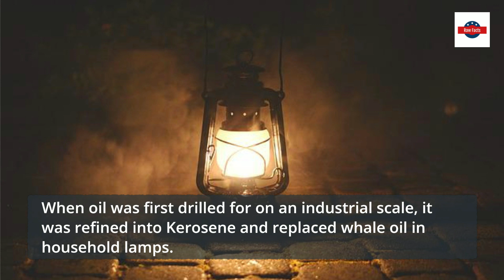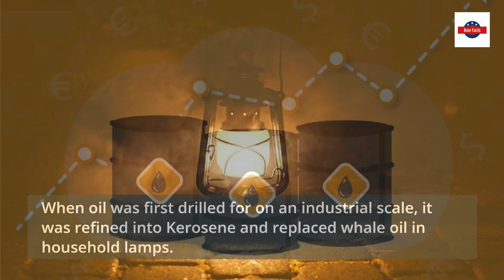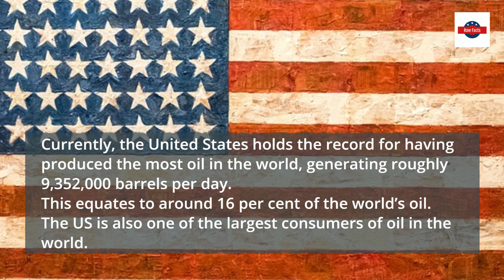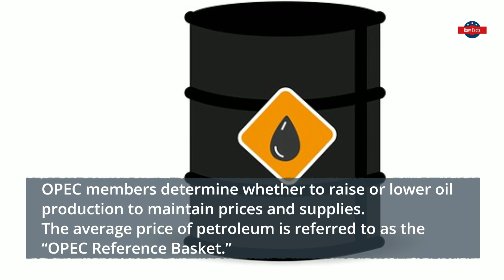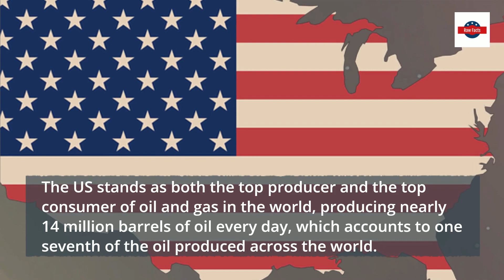Interesting Facts About Oil That Will Blow Your Mind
Crude oil and other liquids produced from fossil fuels are refined into petroleum products that people use for many different purposes. Biofuels are also used as petroleum products, mainly in mixtures with gasoline and diesel fuel.

The petroleum industry, also known as the oil industry or the oil patch, includes the global processes of exploration, extraction, refining, transportation (often by oil tankers and pipelines), and marketing of petroleum products. The largest volume products of the industry are fuel oil and gasoline (petrol). Petroleum is also the raw material for many chemical products, including pharmaceuticals, solvents, fertilizers, pesticides, synthetic fragrances, and plastics.

Petroleum has historically been the largest major energy source for total annual U.S. energy consumption. We use petroleum products to propel vehicles, to heat buildings, and to produce electricity. In the industrial sector, the petrochemical industry uses petroleum as a raw material (a feedstock) to make products such as plastics, polyurethane, solvents, and hundreds of other intermediate and end-user goods.
Here are Interesting Facts About Oil That Will Blow Your Mind